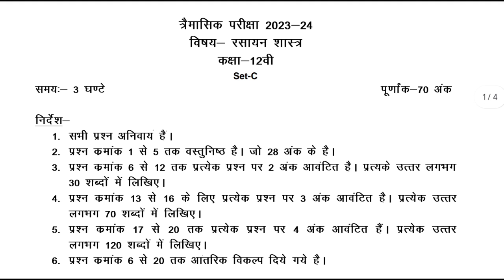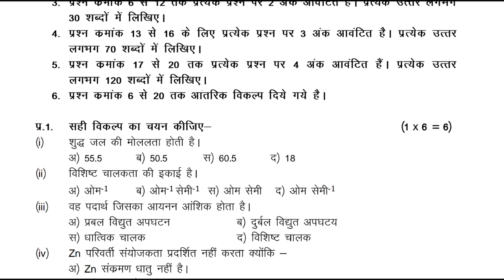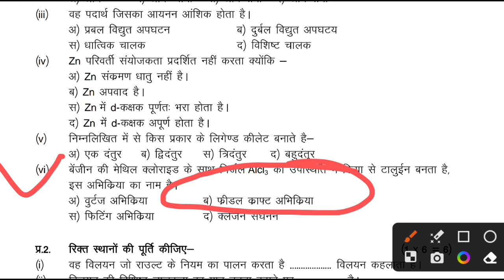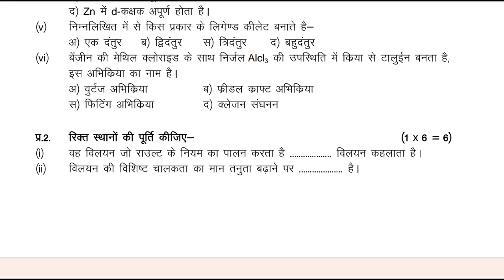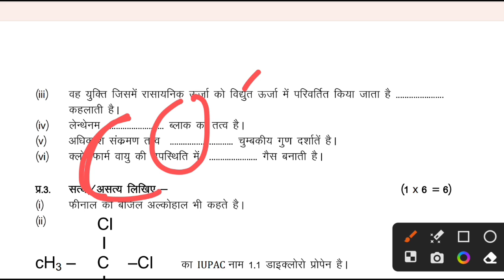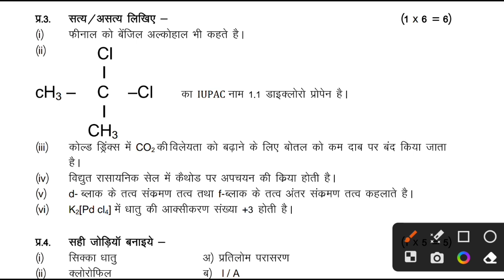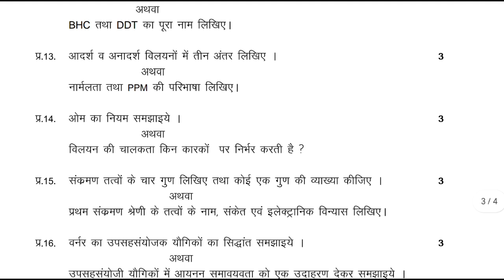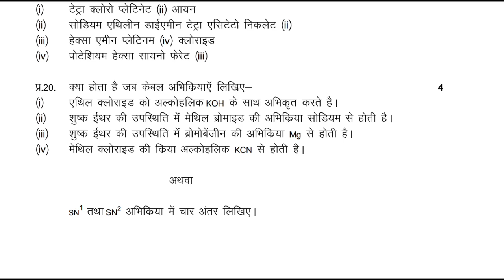🔥class 12th chemistry trimasik ka real paper 2023 full solution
🔥class 12th chemistry trimasik ka real paper 2023 full solution?@maneeshsingkushwaha